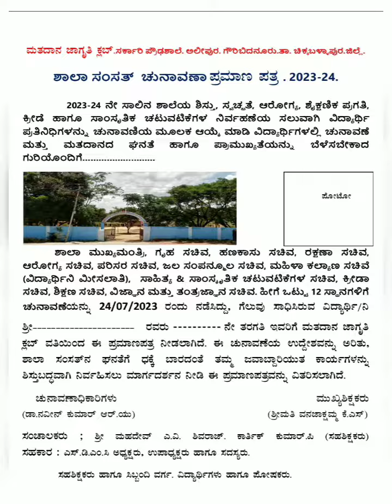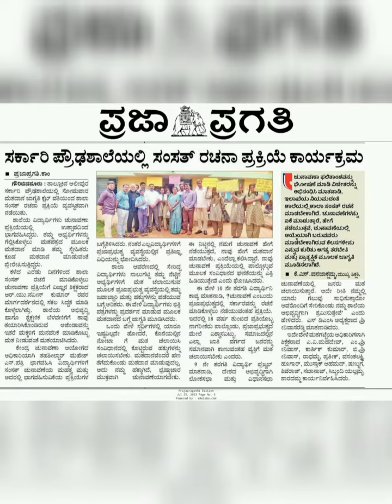Students Assembly Election 2023-24